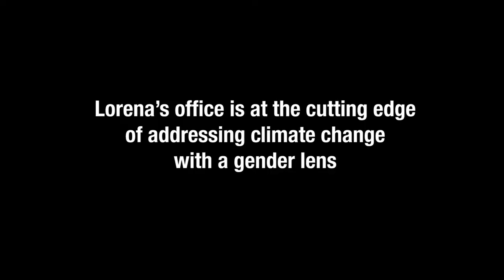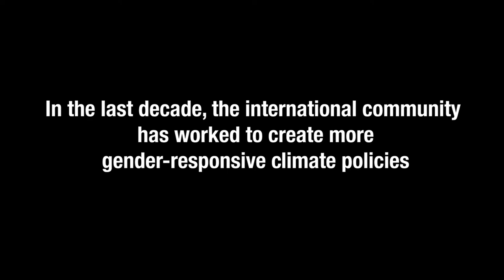Gender and Climate Expert Lorena Aguilar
Lorena Aguilar serves as a Senior Advisor for IUCN's Gender Programme. She discusses why focusing on gender is critical to developing effective, sustainable solutions to climate change.